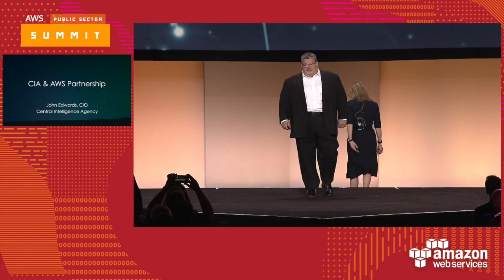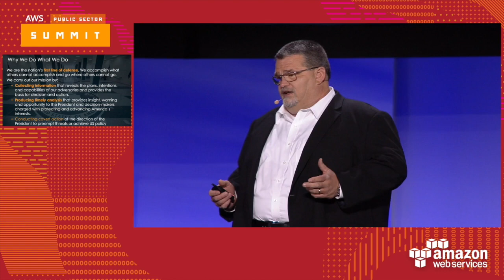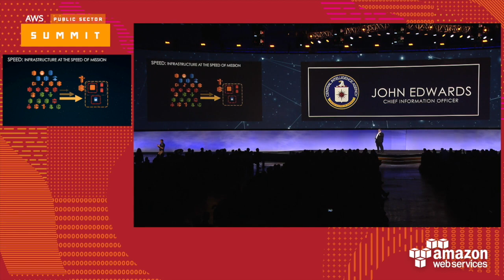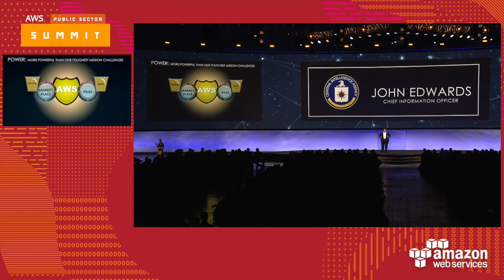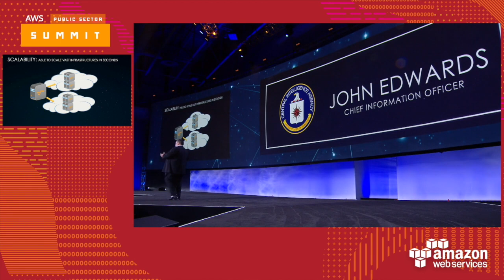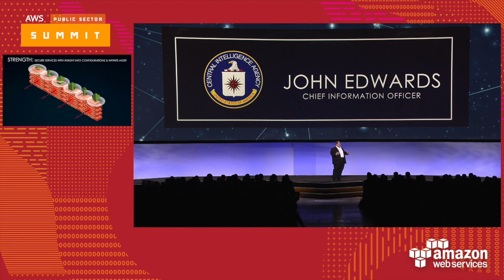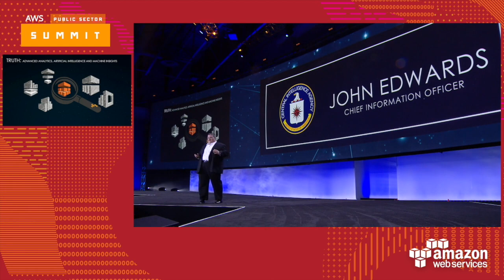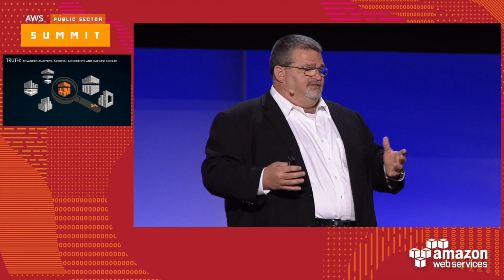AWS Public Sector Summit 2017 Customer Keynote: John Edwards, Central Intelligence Agency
Watch John G. Edwards, Chief Information Officer, CIA, share an update at the 2017 AWS Public Sector Summit in Washington, DC on how the CIA has placed a big bet on adopting commercial cloud technology and how AWS has been pivotal in helping them to deliver on their mission.